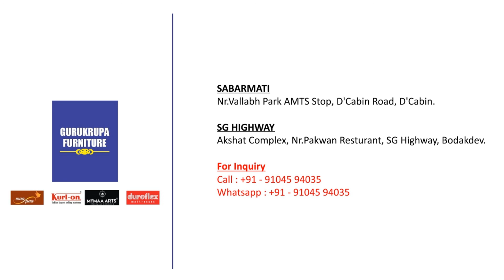Time to Change to Your FURNITURE| GuruKrupa Furniture, Ahmedabad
Summer Deal. Time to Change to Your FURNITURE

- Exchange Value Upto INR.10,000/-
- Pay Rs.1 & Get Furniture On Easy EMI